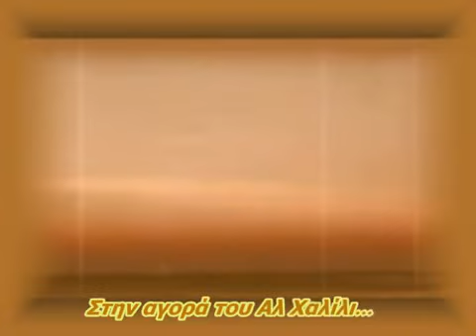Στην αγορά του Αλ Χαλίλι - Αλκίνοος Ιωαννίδης.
Ο άνεμος θα καίει στη γη του Νείλου
μια αρχαία μυρωδιά θα μας μεθά
στον τροπικό όπως θα 'σαι του Καρκίνου
μέσα σου θα γεννιέται μια θεά

Μ' άγιο καπνό θα υφάνεις το χρησμό σου
για να μου δώσεις όταν θα ζητώ
να μπω ιεροφάντης στο ναό σου
να σ' ερμηνεύσω και να ερμηνευτώ

Στην αγορά του Αλ Χαλίλι
θα πουλάν τα δυο σου χείλη
δυο περιουσίες και άλλη μια
τέσσερις εγώ θα δώσω
θα πληρώσω όσο όσο
να μου κάνουν μια μελανιά

Θα σου αγοράσω στο Καρνάκ μπακίρια
με καλλιτέχνες θα τα πούμε ιθαγενείς
τις νύχτες θα σου κάνω τα χατίρια
όσα ποτέ σου δε σου έκανε κανείς

Θα 'μαι η πηγή στην όαση της Σίβας
θα είσαι ο διαμαντένιος ουρανός
Θα γίνεις η βασίλισσα της Θήβας κι εγώ ένας μαγεμένος Φαραώ

Στίχοι: Νίκος Ζούδιαρης
Μουσική: Νίκος Ζούδιαρης
Πρώτη εκτέλεση: Αλκίνοος Ιωαννίδης
Άλλες ερμηνείες: Ελένη Τσαλιγοπούλου